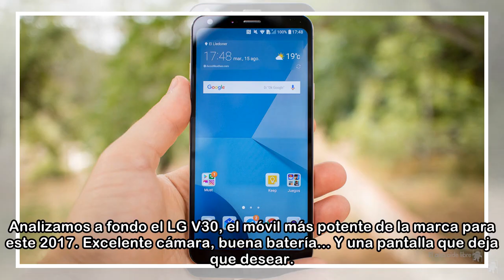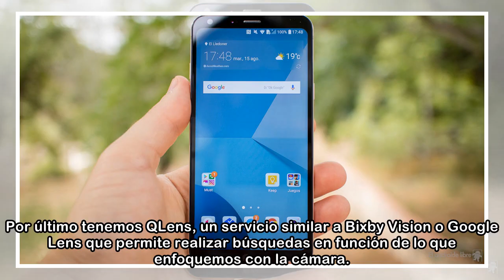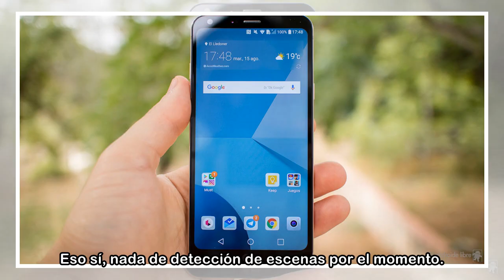Los LG G6, LG Q6 y LG V30 mejoran sus cámaras en la última actualización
El apartado fotográfico se ha convertido en el principal campo de batalla de los fabricantes de móviles. Casi todos los usuarios, independientemente del presupuesto que tengan a la hora de comprar móv...